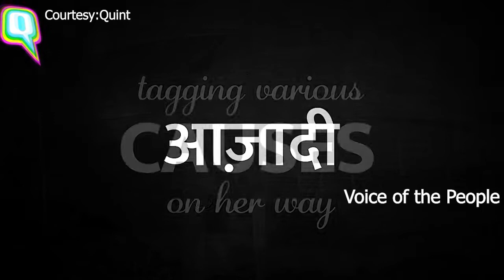కమలా భాసిన్ యాదిలో||Kamla Bhasin || Azadi Slogans || Voice of the People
మహిళల హక్కుల కోసం గళమెత్తిన స్వరం.
స్వేచ్ఛ, సమానత్వాన్ని కోరుకున్న నినాదం.
పాకిస్థాన్ మహిళల "ఆజాది" నినాదాన్ని,
భారత సమాజంలోని పోరాటాలకు అన్వయించిన కలం.
కమలా బాసిక్ కు నివాళి.